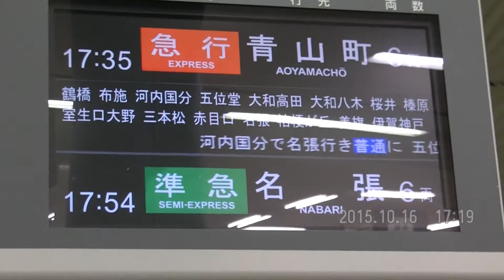近鉄1725号・青山町行き急行 DF51・L仕様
2015/10/16
大阪上本町駅より。